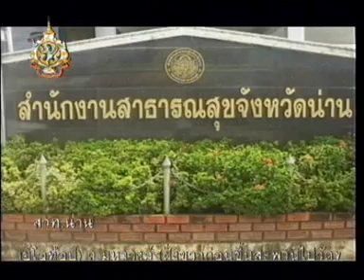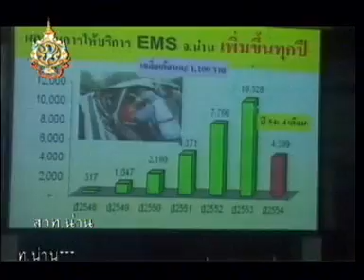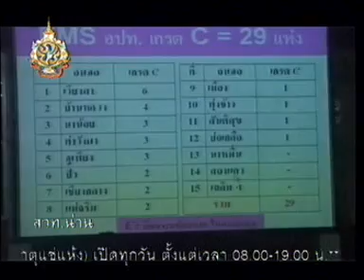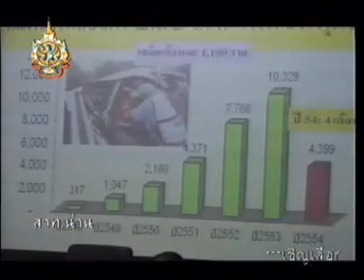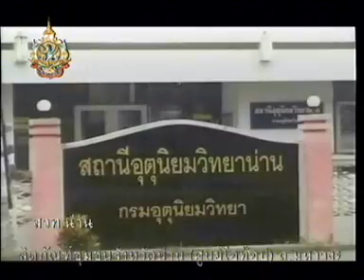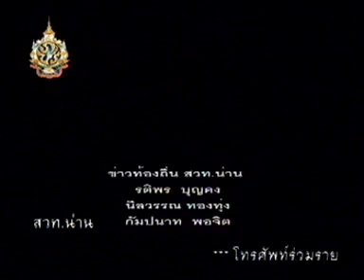ข่าวท้องถิ่นน่าน 6 มิ.ย. 54 ตอน 2